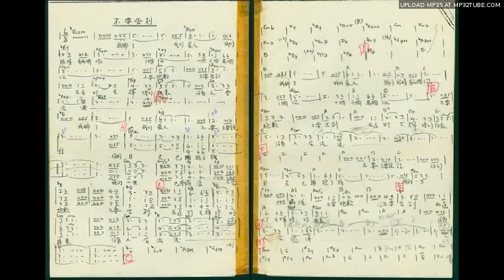告別 / 不要告別 （林文俊 徐芊君）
告別，不要告別──兩首歌的曲折故事